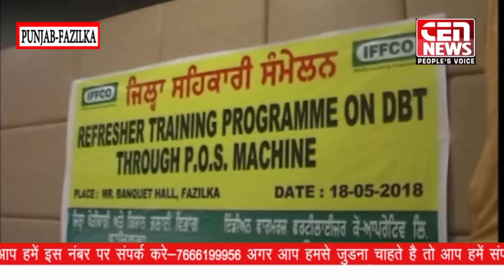FZK - SCAMPERING - FROM - SURINDERJIT SINGH FAZILKA PB